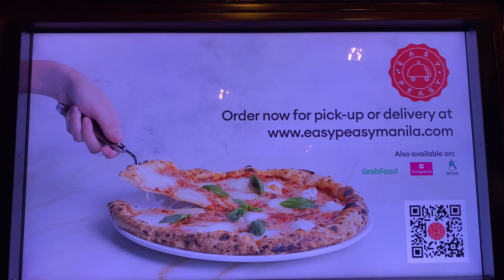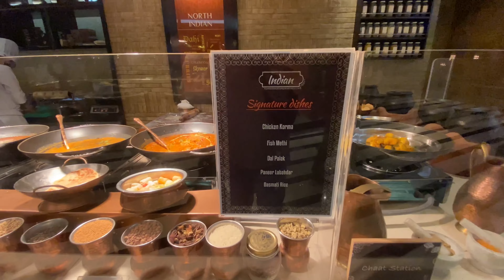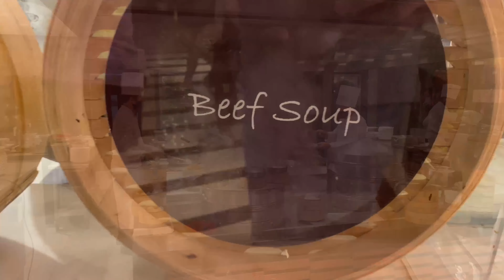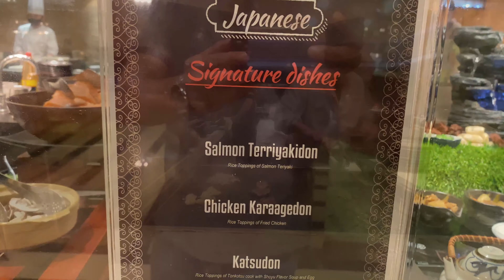Foodtrip at Spiral Buffet